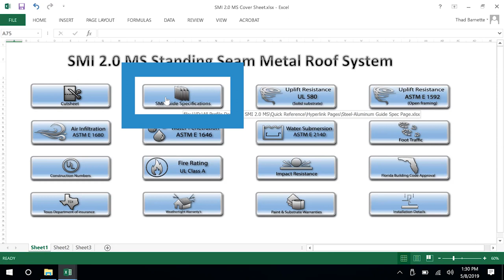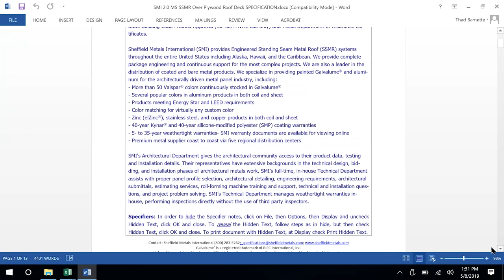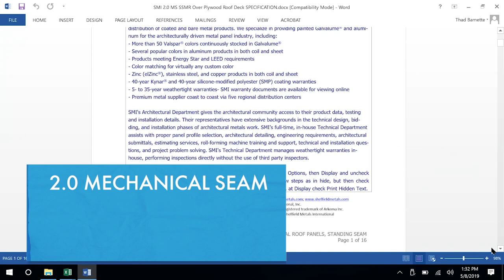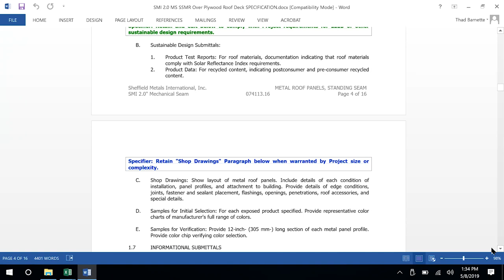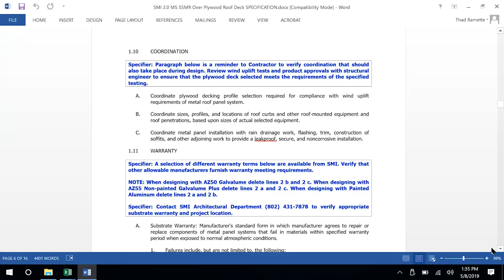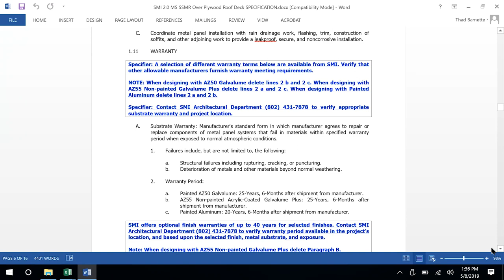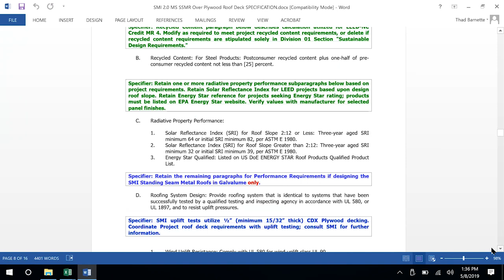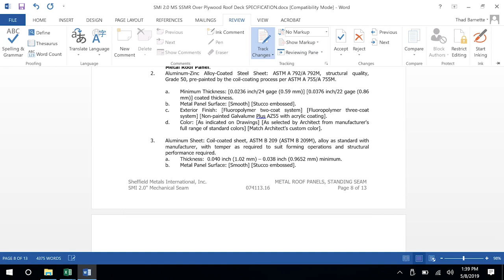How To Specify A Standing Seam Metal Roof: Guide Specs Demo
How do you use the Sheffield Metals guide specs to specify a standing seam metal roof?

In episode 8 of the Standing Seam Metal Roof Design Series, Lori Reynolds Morrow demos the Sheffield Metals guide specifications. She explains how to specify a standing seam metal roof based on profile, material, and deck assembly.

If you're a designer or spec writer that needs assistance during any part of the design phase, reach out to our architectural and technical teams at Sheffield Metals with any questions

After working with hundreds of architects and design professionals over the years, we’ve compiled a huge collection of information that gives a high-level look at design considerations for standing seam metal roof systems.